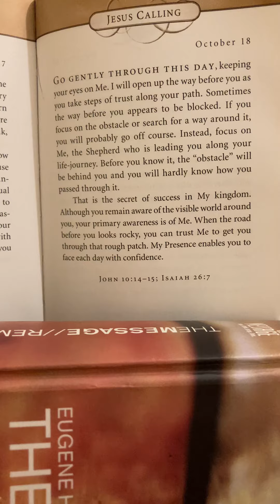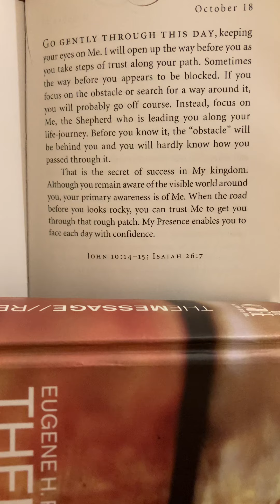Focus On ME, The SHEPHERD🐑🐏